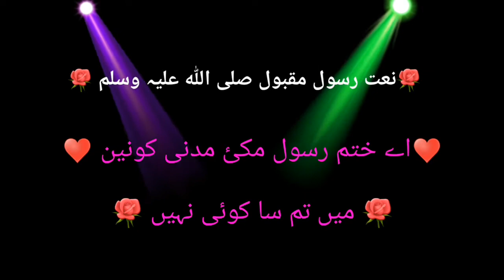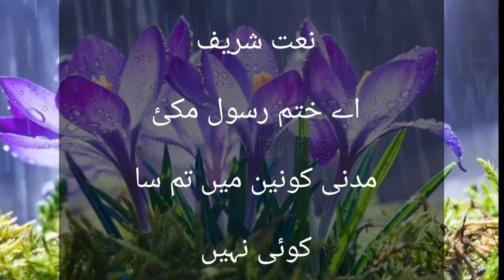🌹Aie khatm e rasool makki madni kaunanen men tumsa koi nhin🌹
2020 New Naat

❤🤲🌹 اے ختم رسول مکئ مدنی کونین میں تم سا کوئی نہیں 🌹🤲❤
Sanam Studio